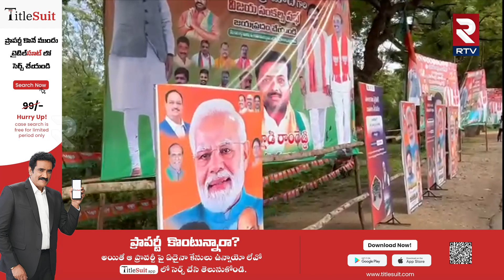మోడీ కటౌట్లతో నిండిపోయిన వరంగల్ రోడ్లు : PM Modi Huge Cutouts in Warangal | Badrakali Ammavaru | RTV